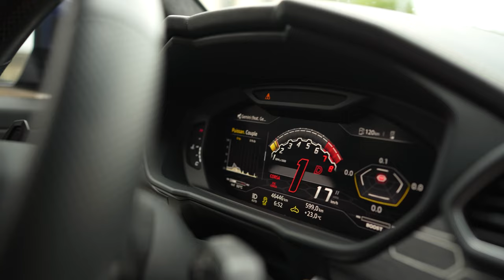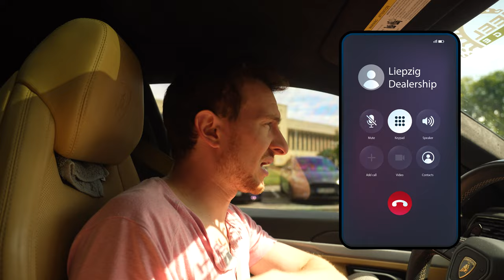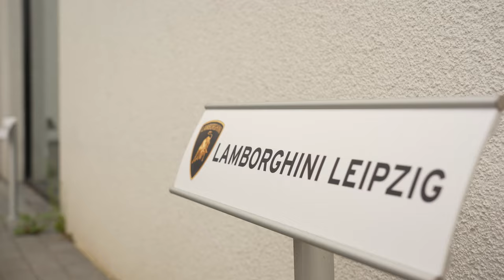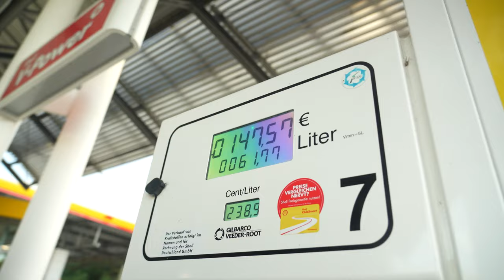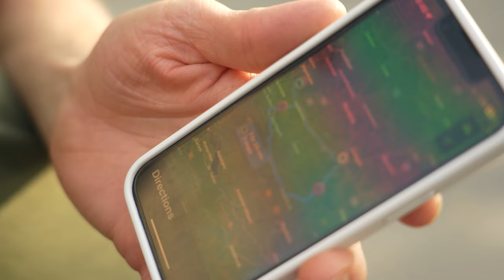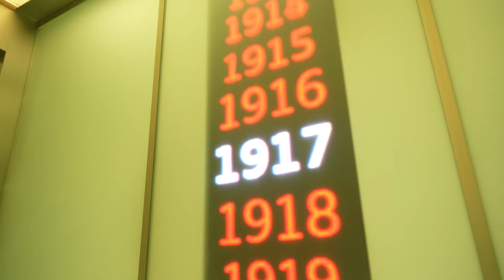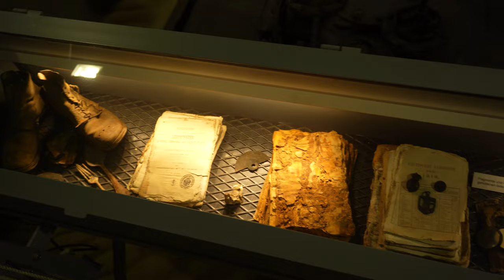German cops forbid me from camping , Tour Audi Museum, & end up stuck at Romanian border EP:7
In this episode, I get a fresh set of tires and rip on the Autobahn, head to Lamborghini Liepzig dealership to fix some error code and ended up having so much fun with them and testing and revving the engine of an Aventador, get a cozy and illegal camping in front of the Bamberg Dom cathedral and get spotted next day by the police, then drive to Nuremberg to take a photograph that I was inspired to get from a trip back in 2016 to Kongresshalle of Nuremberg And ending the day cooking and making an illegal camping(again) in front of the Audi museum parking lot and get caught by the Audi security at midnight. And finally the day to go and visit the museum I get sick for few days and postpone the visit to the museum, then I get to the museum and realize that all of their cars are fake, after the visit start the journey to Romania to Camp in front of Andrew Tate's house and get stopped at the border because I don't have front plate on the car compromising the whole plan.